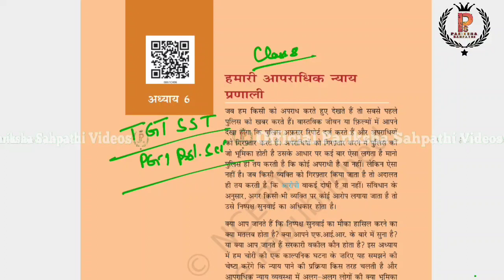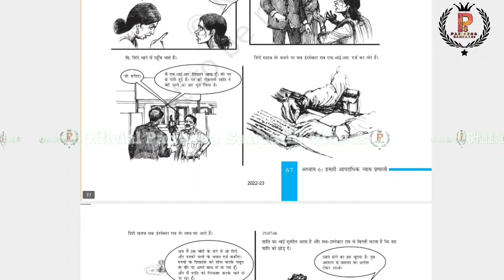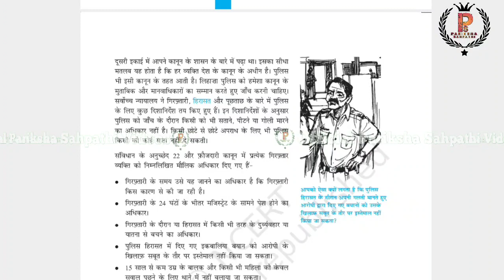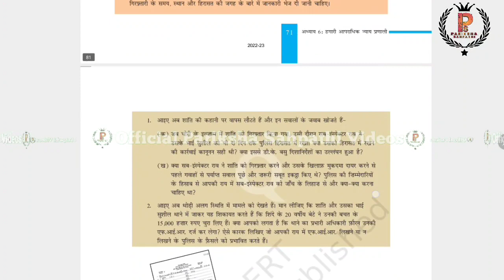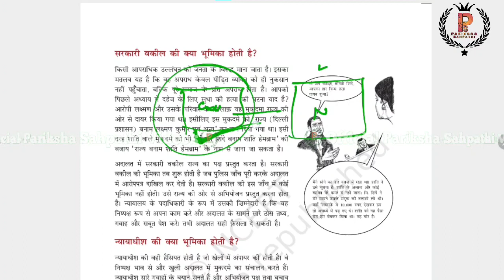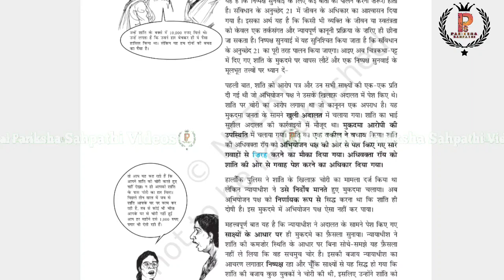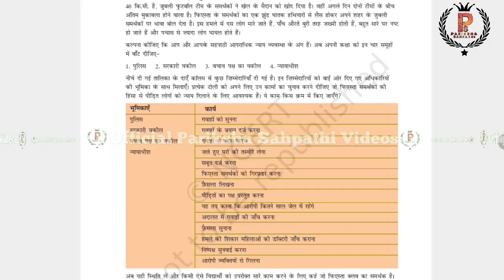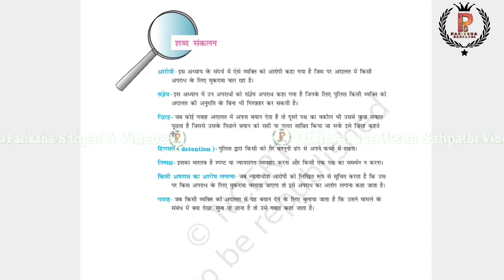DSSSB TGT SST 2024 || Class 8 Political Science NCERT Summary Notes By A.K.Singh